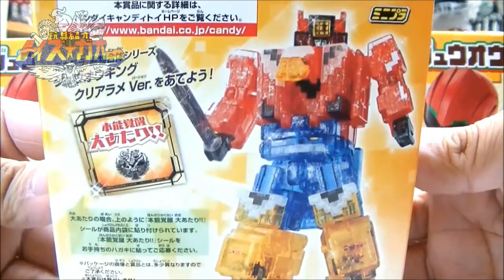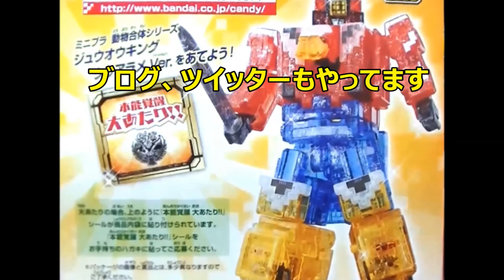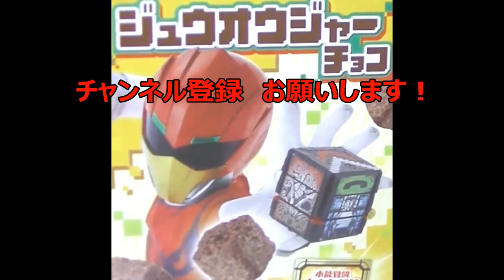当てろ！ﾐﾆﾌﾟﾗｼﾞｭｳｵｳｷﾝｸﾞｸﾘｱﾗﾒVer.！第９回 本能開封！ジュウオウジャーチョコ！zyuohger choco 09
今回も14個入りBOXを購入！
大当たりは出るか！シャークは出るか！？